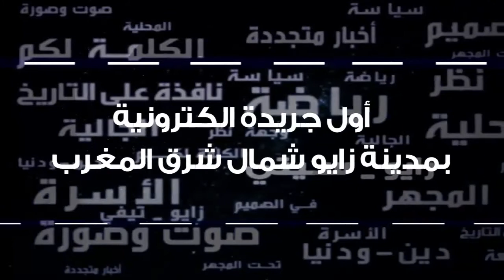السجن الفلاحي بزايو يحتضن الدورة الثانية للمسابقات الرمضانية